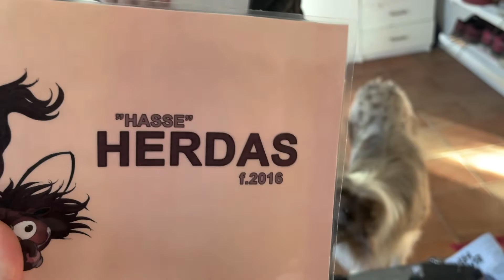Inget går rätt ... // HÄST VLOGG #9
Vi har verkligen hamnat i en svacka... Tyvärr, tror sadeln inte passar mig som ryttare så kommer få leta efter någon med större kåpor så jag kan få ett stöd. Tror även idag var en sådan dag som allmänt var dålig för oss båda, men också lärorikt. Glöm inte att följa oss på instagram @wallenius.equestrian